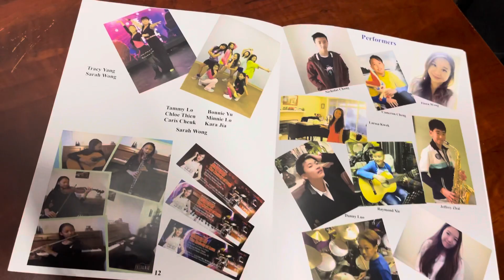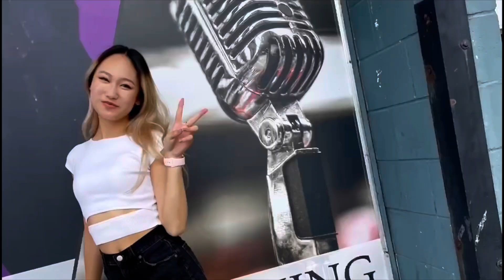感恩有你 慈善音樂會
Sarah 黃韻弦

列治文的驕傲，曾被譽為「小小天才兒童」的Sarah而家大個女啦。今年18歲踏入大學生涯，Sarah決定在這特別的時刻做一件回饋社會的公益活動——舉辦一場慈善音樂會！

這個為一醫院基金會籌款的音樂會究竟有咩特別？Sarah在當中將會有咩表演？點解會有今次嘅演出？

*特別附上慈善音樂會海報，大家可掃描海報上的QR code進入慈善音樂會籌款連結，為醫院基金會直接捐款